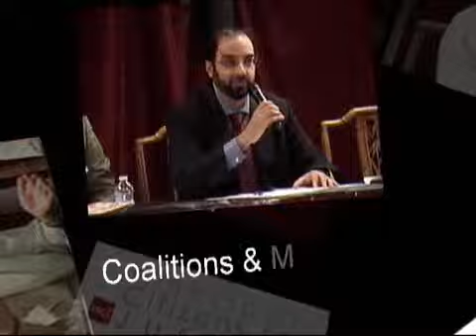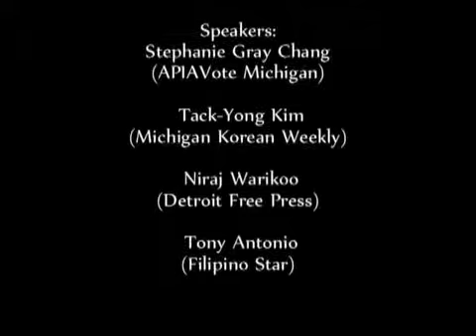Coalitions and Media